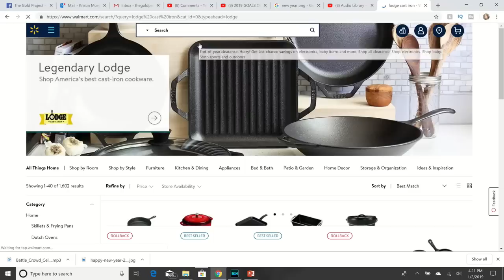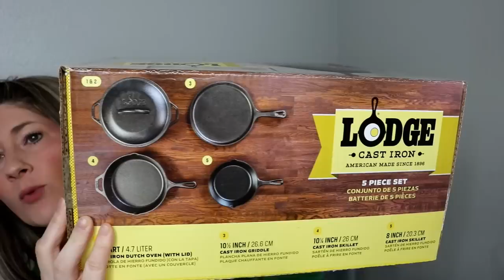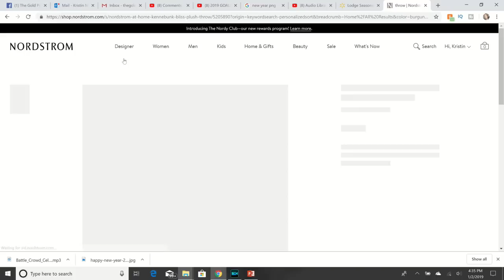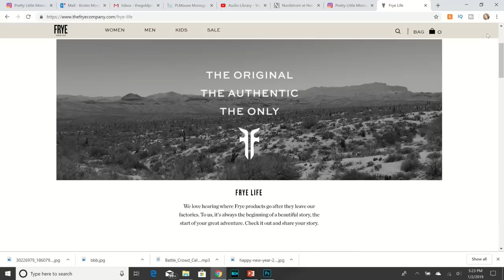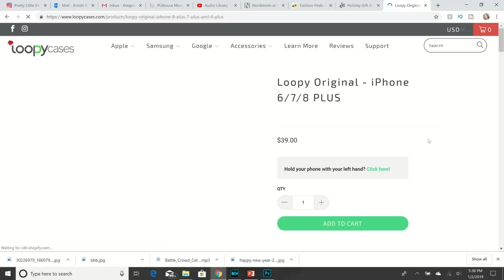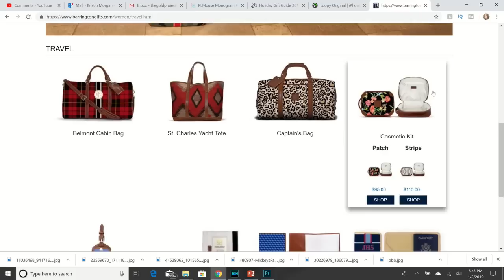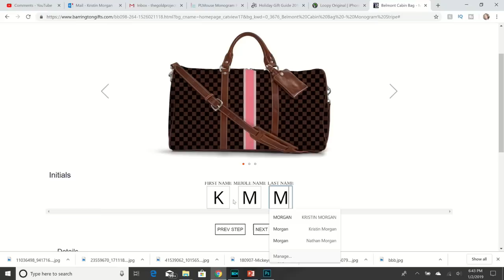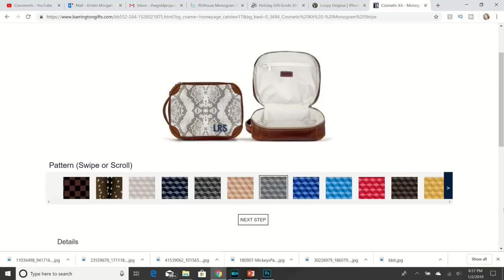WHAT I GOT FOR CHRISTMAS and BIRTHDAY 2018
What I Got for Christmas and Birthday 2018 is what I am sharing in today's video. My birthday is January 1st, so I decided to combine the two into one Christmas haul video. I am sharing Christmas presents and birthday presents that I received from several members of my family.

I would love for you to share some of the gifts you received as well.

Disney Sketch Dooney & Bourke Wristlet - not available online

*Grove Collaborative FREE set when signing up and placing a $20 order

*Camera: Canon T6i
*Vlogging Camera: Canon G7X